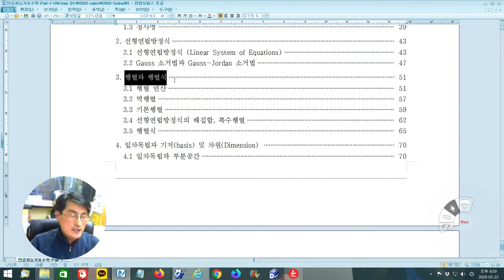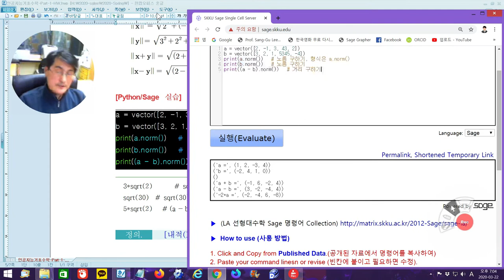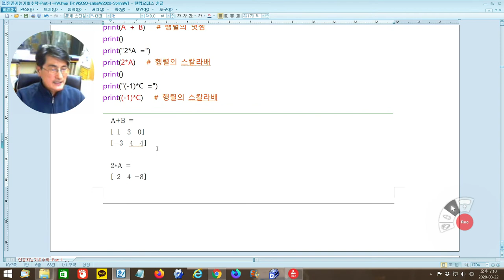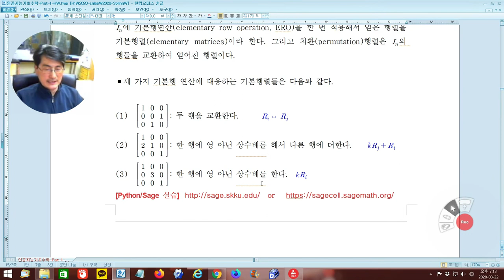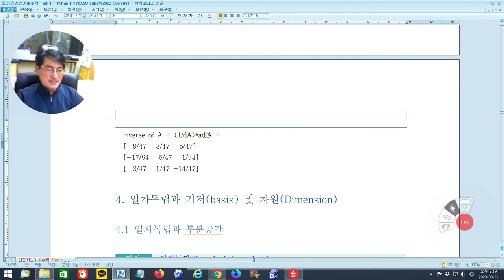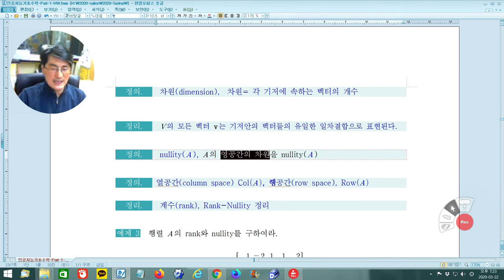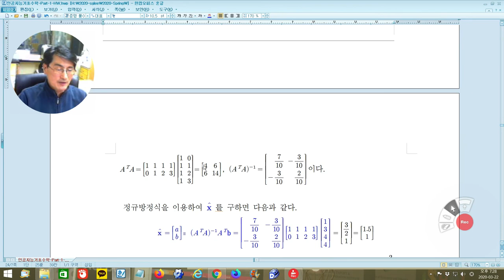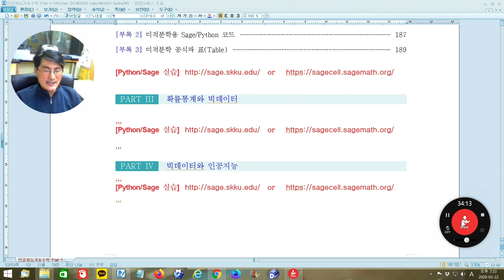[Matrixtopia] Math4AI-Part1-복습-1 행렬과 데이터, Math & Coding